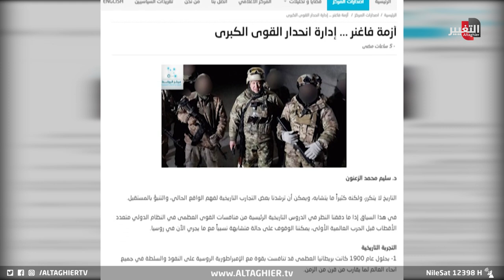ماذا ستفعل واشنطن مع روسيا و أوكرانيا بعد أزمة فاغنر ؟ | تقرير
ماذا ستفعل واشنطن مع روسيا و أوكرانيا بعد أزمة فاغنر ؟

موقع قناة التغيير الفضائية  الالكتروني